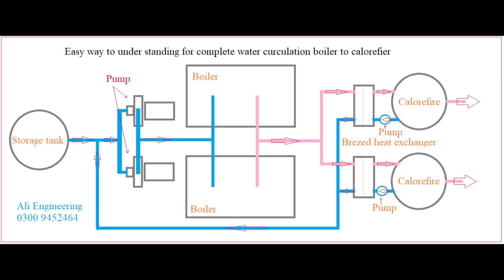Easy way to understanding for complete water circulation of hot water system (boiler) to calorifier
[Animated scene showing a hot water boiler and a calorifier]
Narrator (V.O.): "Welcome to our easy-to-understand guide on how
Narrator (V.O.): "Our journey begins with the boiler, where the hot water is generated."
[Animated boiler heats up and hot water flows out]
Narrator (V.O.): "As the boiler heats up, it produces hot water."
Narrator (V.O.): "The hot water then flows through a network of pipes."
[Animated hot water flowing through the pipes]
Narrator (V.O.): "The calorifier is a storage tank designed to store and distribute hot water
[Focus on a heat exchanger attached  with  calorifier]
Narrator (V.O.): "This heat exchanger transfers the thermal energy from the hot water to the water in the calorifier."
[Show hot water flowing out of the calorifier]

A calorifier is a specialized vessel or heat exchanger used in heating systems to provide a storage buffer for hot water. It is typically part of a domestic or commercial hot water system that includes a boiler. The primary function of a calorifier is to store and heat the water produced by the boiler so that it's readily available for domestic hot water use, such as for showers, taps, and other applications.
Here's how a calorifier works:
Heat Transfer: The calorifier contains a coil or heat exchanger inside, which is connected to the boiler. As the boiler heats up, it transfers thermal energy to the water circulating within the calorifier.
Storage: The calorifier is designed to store this hot water, maintaining it at a consistent and safe temperature until it's needed. This storage allows for a readily available supply of hot water for various domestic or commercial purposes.
Distribution: When hot water is needed, it's drawn from the calorifier and distributed to the taps, showers, or other points of use. The cooler water from the main supply is mixed with the hot water from the calorifier to reach the desired temperature.
Calorifiers are commonly used in applications like central heating systems, industrial processes, and large-scale commercial buildings, where a constant and immediate supply of hot water is necessary. They play a crucial role in ensuring hot water is available on demand, even when the boiler might not be running continuously.